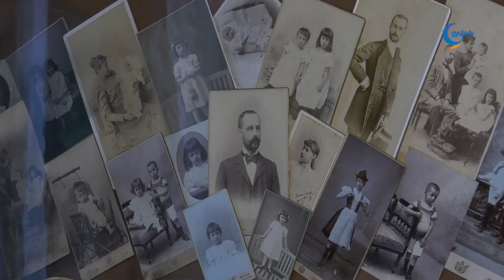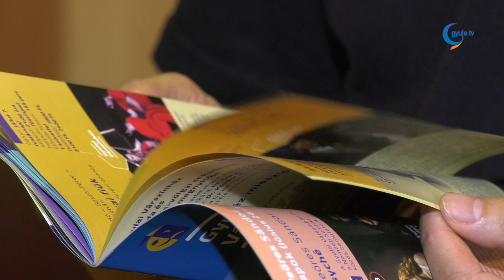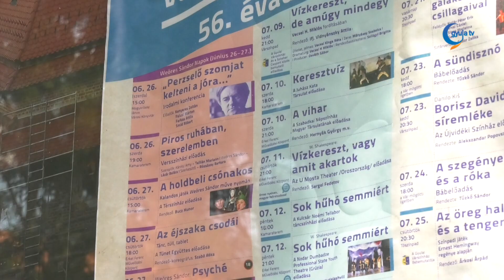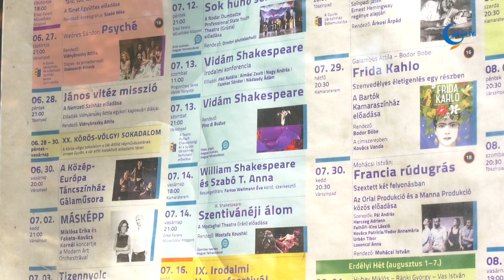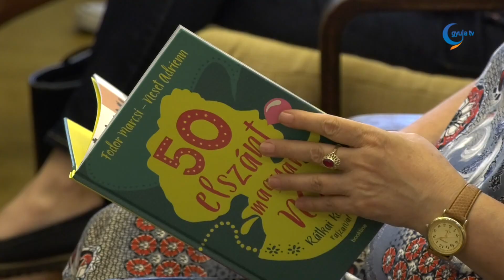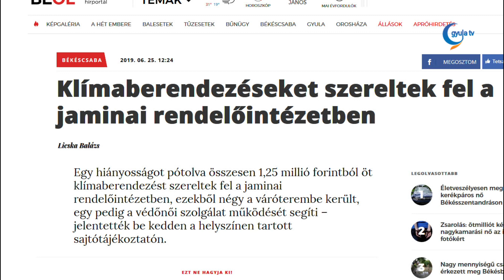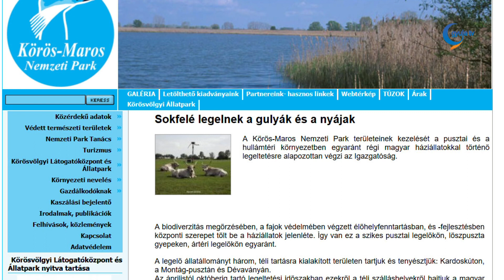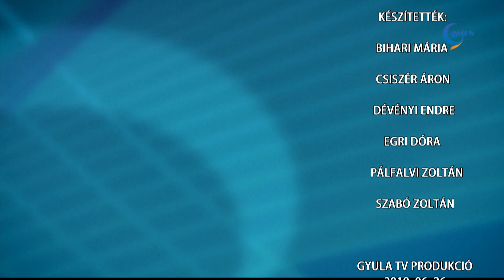Gyula Tv Híradó 2019. 06. 26.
Témák:

- 196 napelemmodulból álló rendszert adtak át a gyulai polgármesteri hivatal udvarán. A beruházás segítségével csökkentik a városüzemeltetési költségeket, illetve a rezsiköltségeket az épületekben.

- Mintegy kétmillió forintból oldották meg a Máriafalvi-csatornánál jelentkező problémákat – számolt be az elmúlt időszak eseményeiről Alt Norbert önkormányzati képviselő. A területet most rendbe tették, egyben bíznak benne, senki sem hordja majd oda a szemetet.

- A napokban ünneplik 30. évfordulóját annak, hogy Gyula egyik legjelentősebb történelmi épülete, a Ladics-ház múzeum lett. A XIX. század elején épült polgári ház számtalan kulturális értéket őrzött meg az utókornak. A 30. évforduló apropóján egy héten keresztül rendhagyó programokkal várják az érdeklődőket.

- A Gyulai Várszínház június 26 és 27-én rendezi meg a Weöres Sándor Napokat. Az esemény szerdán egy irodalmi konferenciával vette kezdetét. Csütörtökön a modern előadások kedvelői 18 órától Az éjszaka csodáit, 21 órától pedig a Psychét láthatják Vidnyánszky Attila rendezésében.